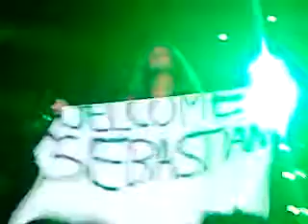Sebastian Bach @ Pavilhão Atlântico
Sebastian Bach no pavilhao atlantico, 1ª parte do concerto dos Guns n' Roses